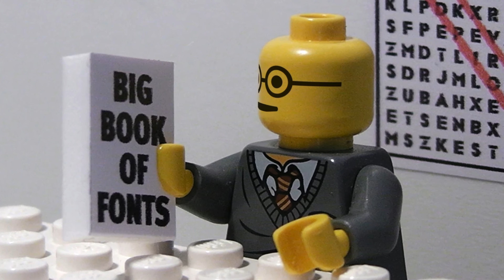Lego Erik Spiekermann - Helvetica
Take from 'Helvetica', a documentary film about typography and graphic design, centred on the typeface of the same name.